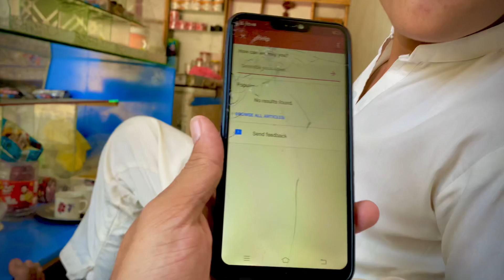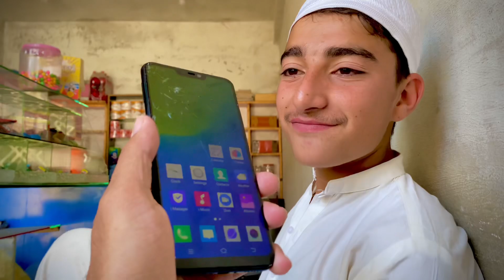Khoddo ne iPhone behj kar android le liya, 😅